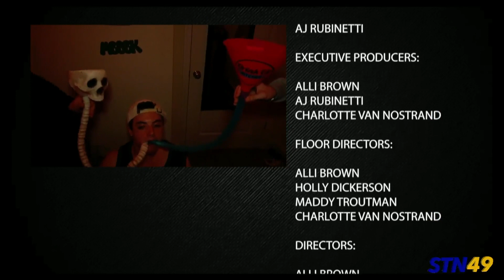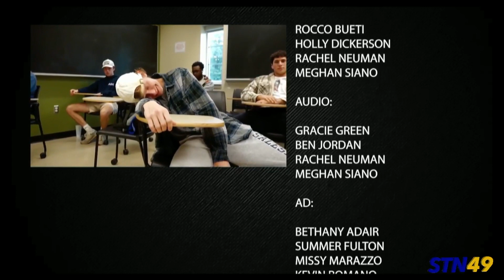Abbreviating Everything, Bloops, Credits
“I’m DTF with the kids!”

HOST:
AJ Rubinetti

EXECUTIVE PRODUCERS:
AJ Rubinetti
Alli Brown
Charlotte Van Nostrand

WRITERS:
AJ Rubinetti
Charlotte Van Nostrand

ACTOR:
Charlotte Van Nostrand

DDR:
Ava Lamb

AD:
Kevin Romano

LIGHTS:
Sydney Becker

PROMPTER:
Meghan Siano

AUDIO:
Rachel Neuman

GRAPHICS:
Cassi Daley

TECH DIRECTOR:
Ava Scandalios

CAM OPERATOR 1 ("GUEST"):
Rocco Bueti

CAM OPERATOR 2 ("2-SHOT"):
Anastasia Stanley

CAM OPERATOR 3 ("HOST"):
Bethany Adair

STAGE MANAGER:
Sera Carollo

BOOTH MANAGER:
Kanmani Duraikkannan

DIRECTOR:
Alli Brown

FLOOR DIRECTOR:
Maddy Troutman

BLOOPS:
Maddy Troutman